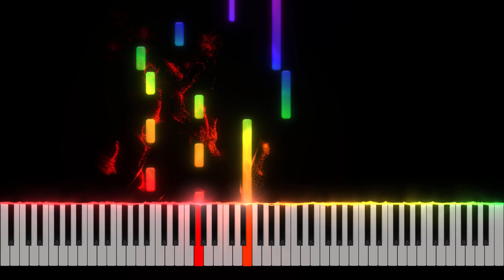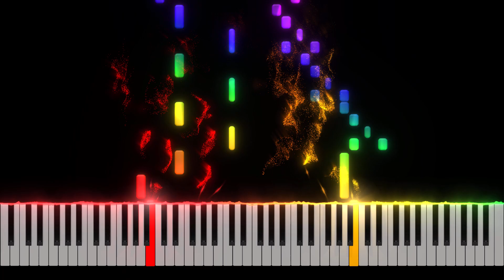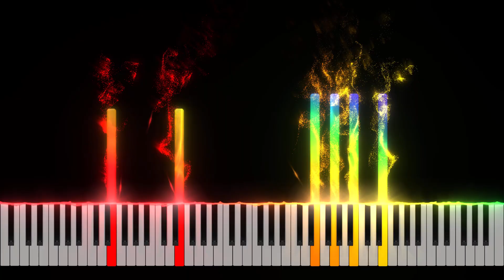Exodus - Piano Tutorial [Nivek.Piano]